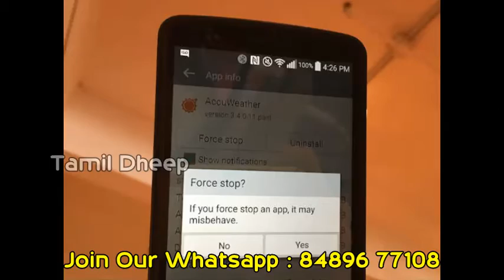5 நிமிடத்தில் ஸ்மார்ட்போன் வேகத்தை அதிகரிக்க…